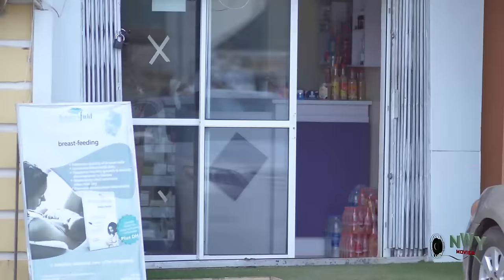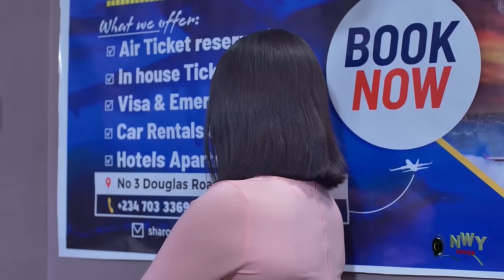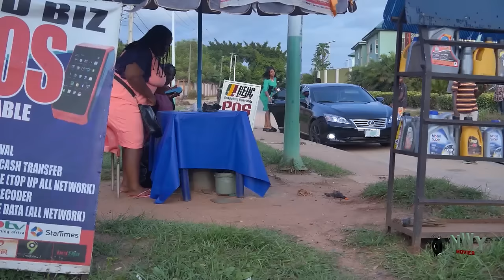BILLIONAIRE ON HEAT 1&2 - ZUBBY MICHEAL 2024 LATEST NIGERIAN NOLLYWOOD MOVIE